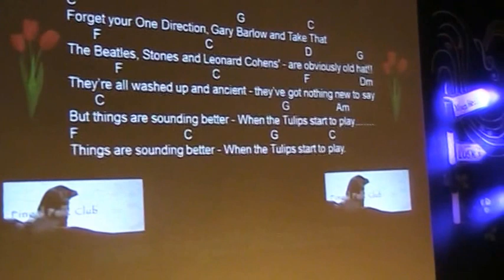When the Tulips start to play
Fingal Folk Club - Ballyboughal - 6th November 2015